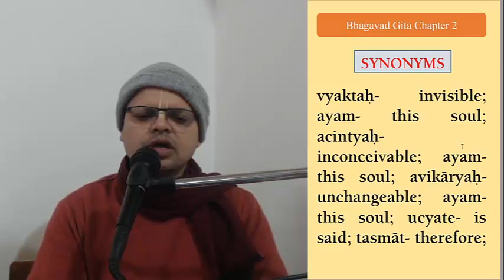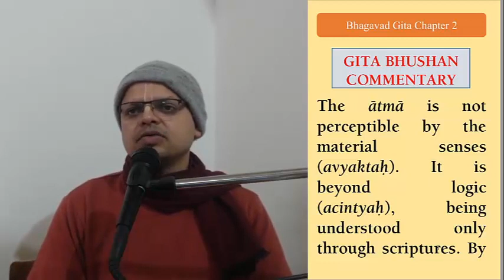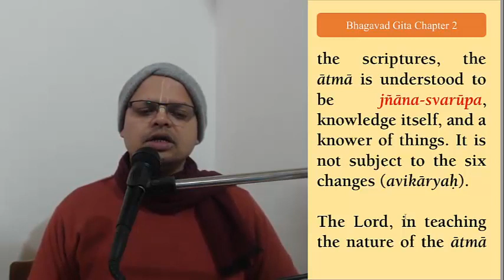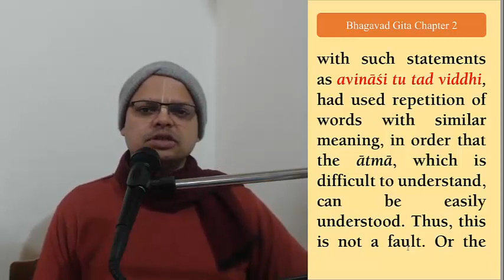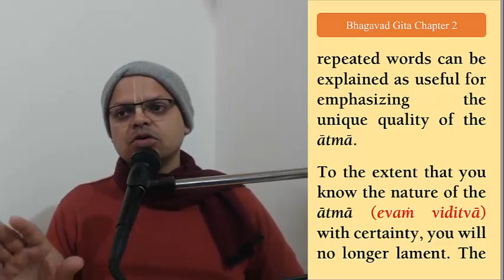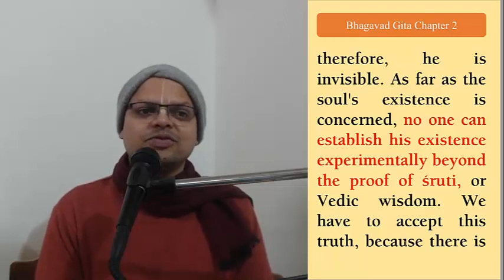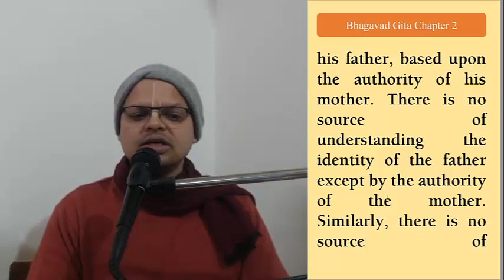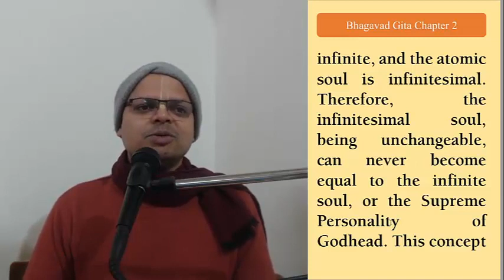Bhagvad Gita English 2.25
The inconcievable qualities of soul .